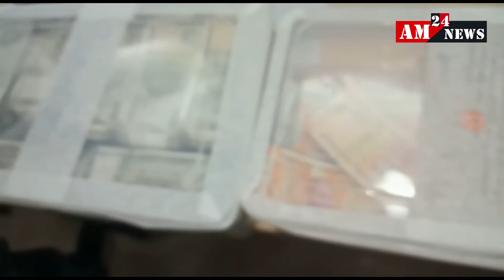AM 24 NEWS I फर्जी लूट खुलासा